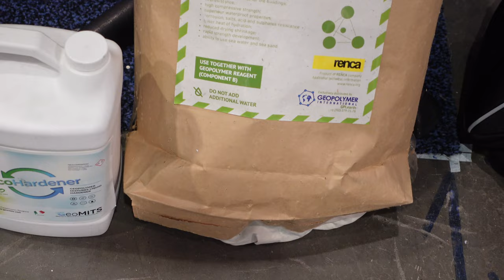3D Printed Geopolymer, The Pyramids & Roman Construction | The 10,000 Year Home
At World of Concrete 2022 I got the opportunity to speak with the Geopolymer International team about a topic that I have been wanting to do a video on for a long time, Geopolymers! Everyone looks to geopolymers as an environmentally friendly alternative to concrete. Until now I really didn't have any understanding of how this silica based binder differers from the concrete other companies are using. Next week I will release a video touring their print facility with their founder and going into more detail on their printer and mixing equipment.

Sign up for the "How to 3D Print a House" course available now at the beta pricing!